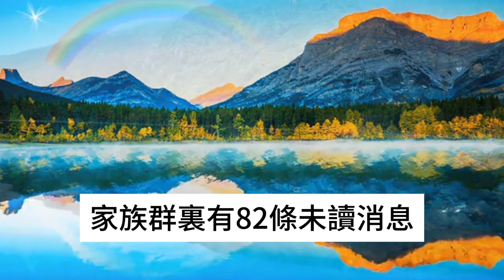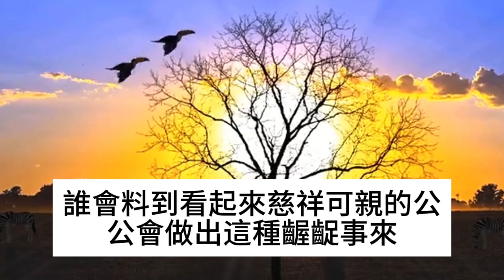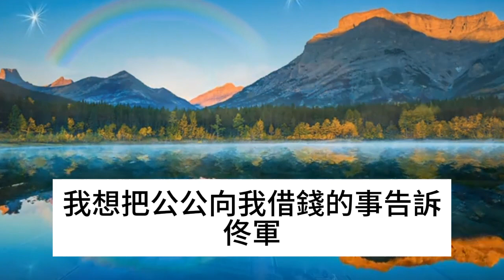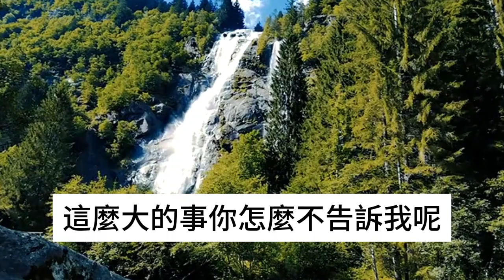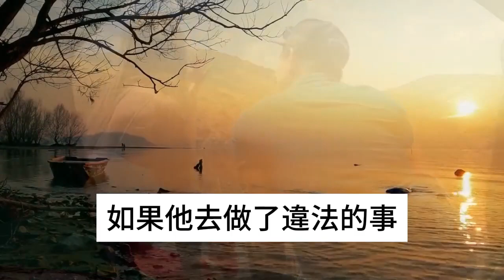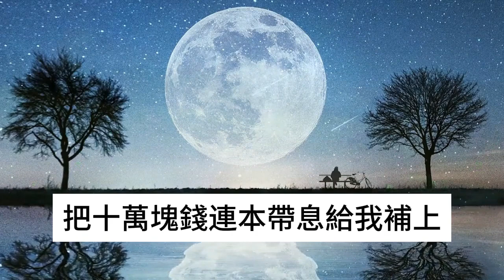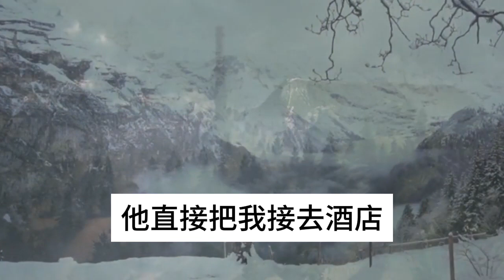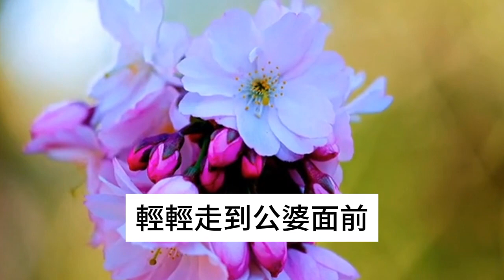婚禮第2天，聘金被公公借走10w，催下還款我竟被家族群集體問罪，我氣炸丟出一張紙，所有人都驚呆了